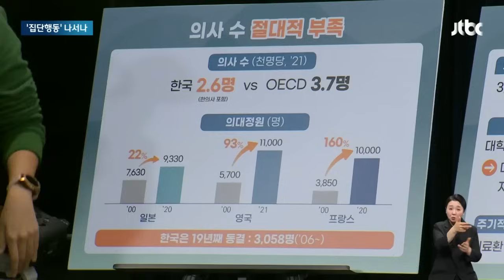'의대 증원' 양보 없는 대치…전공의 총회서 집단행동 여부 논의 / JTBC 아침&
의대 정원을 늘리는 것을 두고 정부와 의사협회가 서로 물러서지 않고 있습니다. 내년부터 정원을 2,000명 늘리겠다는 정부는 "복귀하지 않으면 3년 이하의 징역과 면허취소 처분"을 언급하며 어떤 집단행동도 용납하지 않겠다고 합니다. 하지만 의협은 15일 궐기대회를 열기로 했고 전공의들도 오늘(12일) 총회를 열고 집단행동에 나설지 정하기로 했습니다.

김태영 기자입니다.